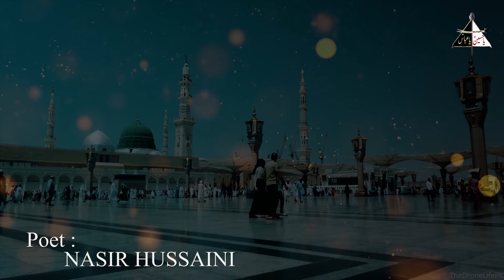Aey Tajdar E Madina Salam Ho Mera - Mehak Batool - Naat 2021 - Haider Haider Records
Credits:
Aey Tajdar E Madina Salam Ho Mera
Reciter: Mehak Batool
Poet: Nasir Hussaini
Recording: Lala Studio
D.O.P: Haider Iqbal
Editor: Ehsan AK
Record Label: Haider Haider Records
Director: GM Ahber
Producer: Mehmood Ul Hassan